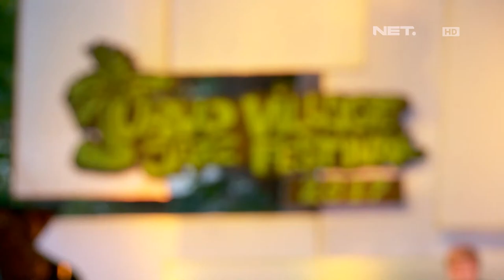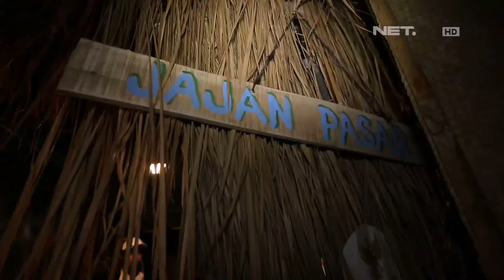Nikmati Lantunan Musik Jazz di Ubud Village Jazz Festival - QUBICLE